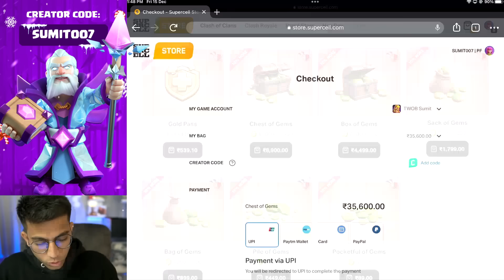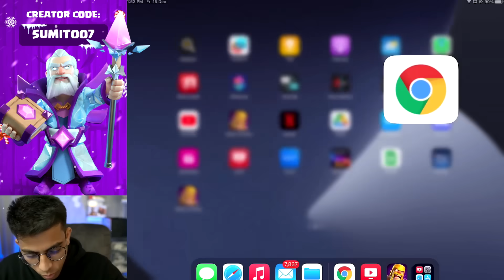i don't even need ORES supercell can't STOP me (Clash of Clans)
Town Hall 16 has arrived in Clash of Clans, we already upgraded too many things in earlier videos, in this video we are going to buy 70,000 gems and going to max our hero equipments without using Ores.